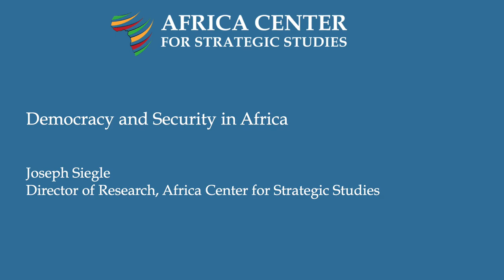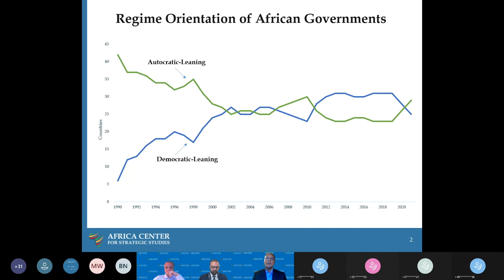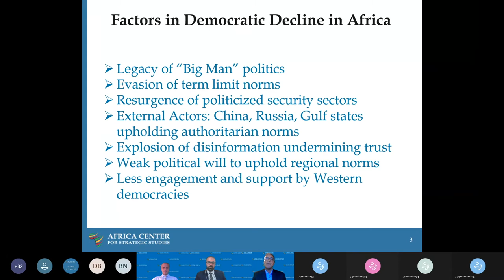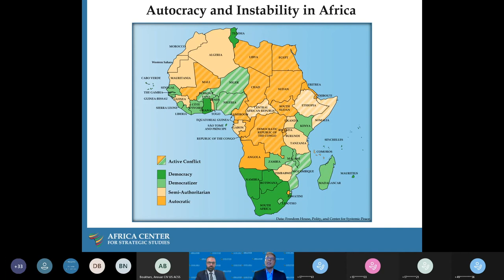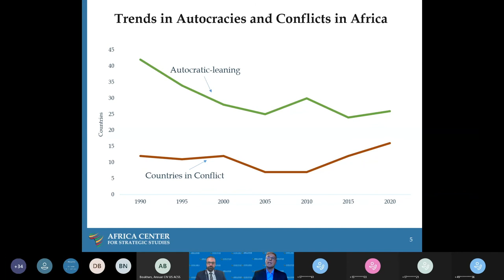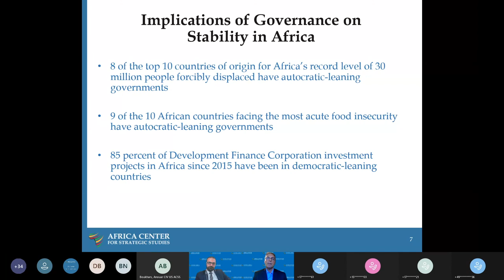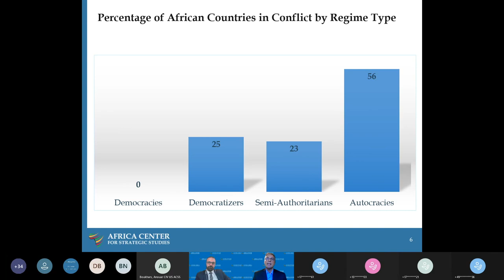Democracy and Security in Africa – Joseph Siegle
Africa Center Research Director Joseph Siegle looks at the strong link between governance and security, pointing out that African countries with autocratic governments are much more likely to experience instability and armed conflict than democracies.